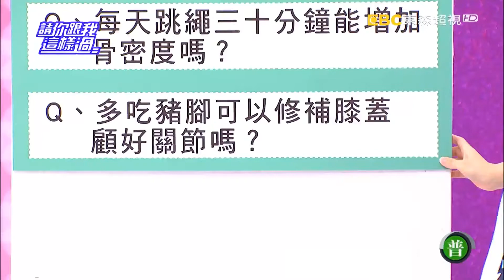退化性關節炎 好發年齡變年輕人！？ 小甜甜 丁寧 20160706 part4/5 請你跟我這樣過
來賓：梁家榕、丁寧、小甜甜
專家：腎臟科醫師洪永祥、營養師劉怡里、醫藥記者洪素卿
想強健骨骼顧關節，你補對了嗎？喝高鈣牛奶補鈣，會比鮮奶有用嗎？哪些食物的含鈣量豐富，不僅CP值高，又能讓你輕鬆補鈣？你是特別需要補鈣的人嗎？不補會出什麼大問題？想吃鈣片補鈣，要怎麼吃才健康？吃天然食物來補充一日鈣質所需，營養師教你怎麼吃！每天跳繩30分鐘能增加骨密度？如何判斷自己是否已經是骨質疏鬆的高危險群？飲食上要怎麼吃，才能避免骨質越來越差？想要顧好骨本，要做哪些事？關節不好會造成哪些健康危機？多吃豬腳，可以修補膝蓋顧好關節嗎？哪些健康食品才能真的幫你顧關節、顧膝蓋？想要擁有好關節，快跟著營養師一起吃！敬請鎖定超視33頻道每晚八點由侯昌明黃文華主持的「請你跟我這樣過」。